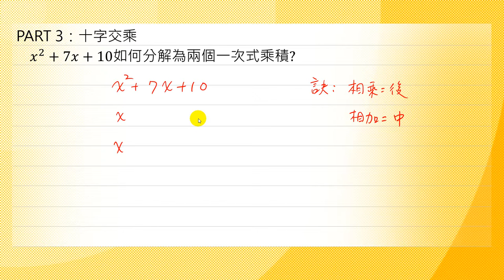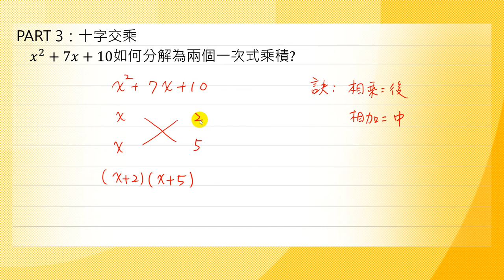基礎數學-17十字交乘